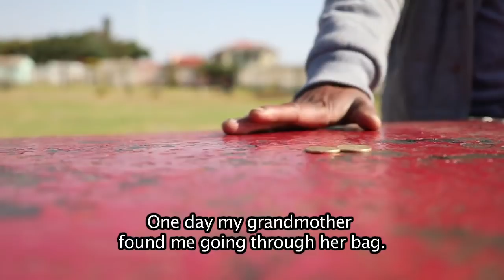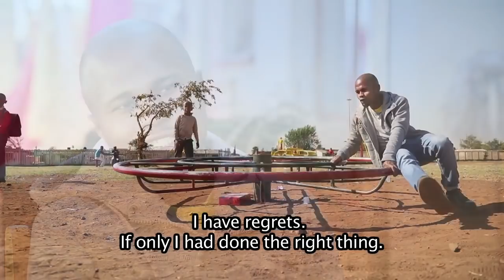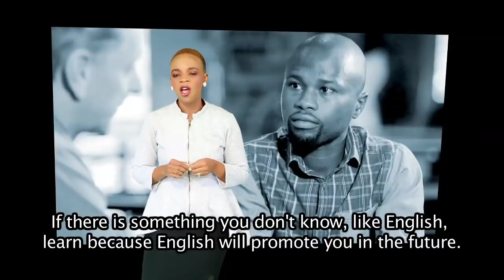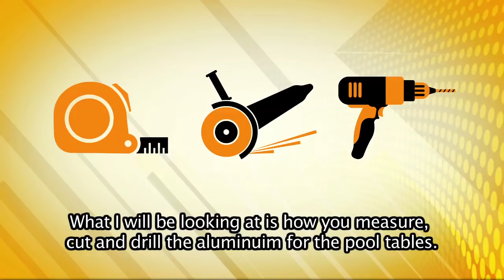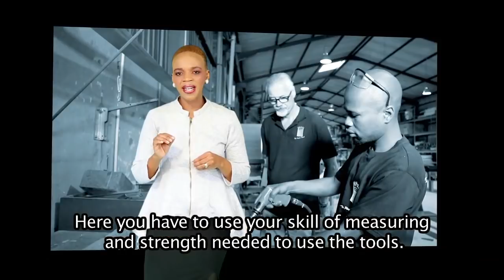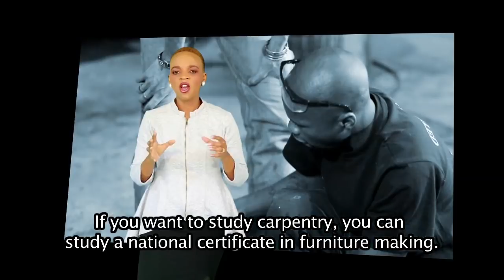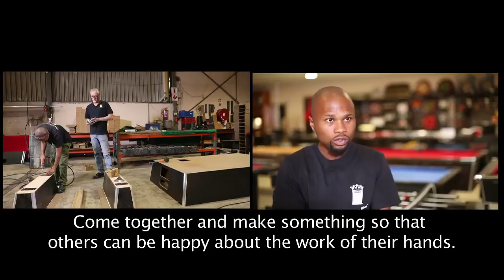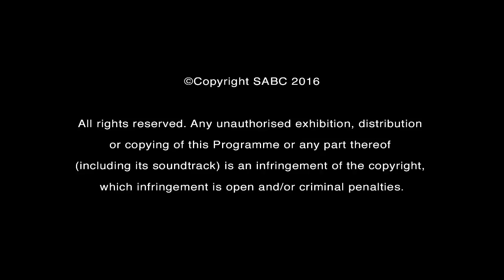iSpani 9 - Eps 15: Pool Table Manufacturing - United Pool Tables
Chalk your cues and rack up your potential as iSpani joins Hustler Sibusiso Serobe who is hoping to bring his hustle to the world of pool table production at United Pool Tables in Jozi.  Biza as he is known has a little of the pool hall hustler and lot of the “get skills” grind going for him, but today it’s time to BREAK! into production and manufacturing in the gaming industry.